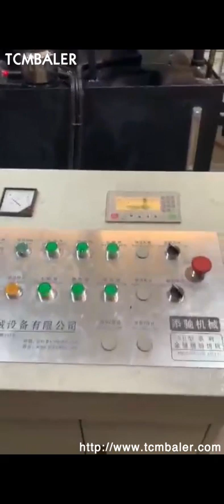metal powder briquetting machine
Details of metal powder briquetting machine, metal powder briquetting machine, Metal Powder Briquetting Press,

TCMBALER is a professional metal powder briquetting machine manufacturer and supplier in China for more than 20 years, and we can offer metal powder briquetting machine for sale with a cheap wholsale factory price for our customers without any agent or dealers if you wanner buy our metal powder briquetting machine.